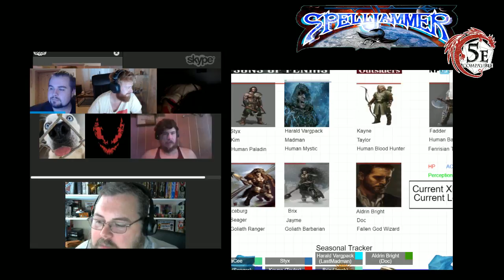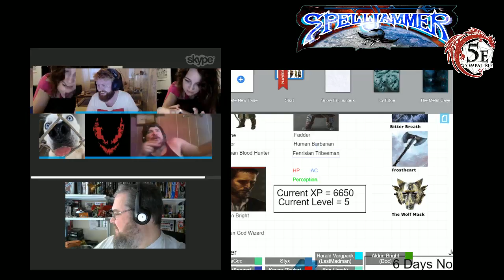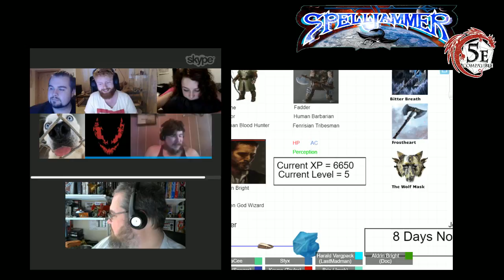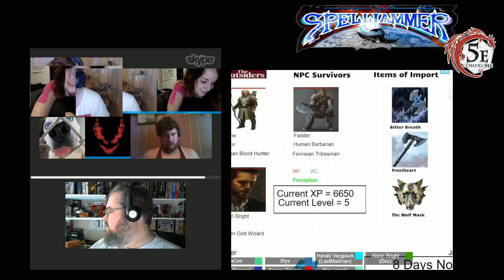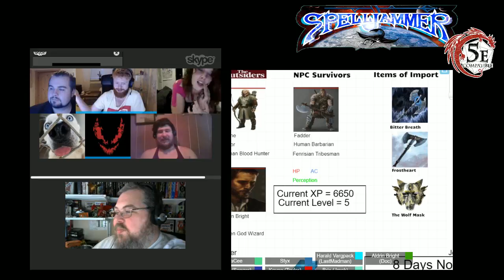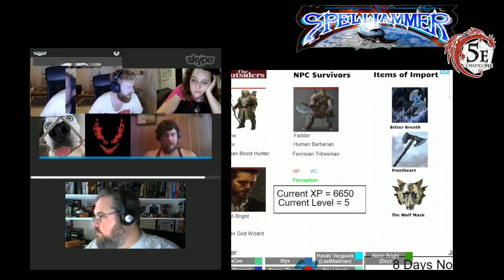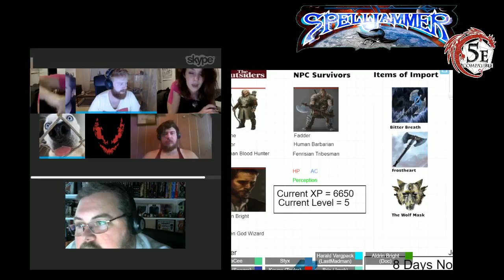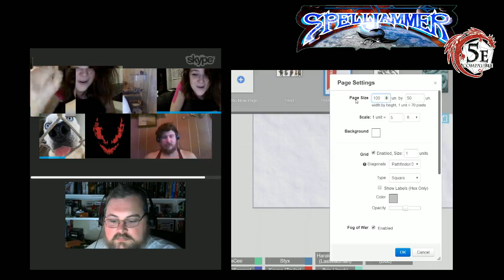Fury of Fenris Session 12 Here Be Dragons Part 1